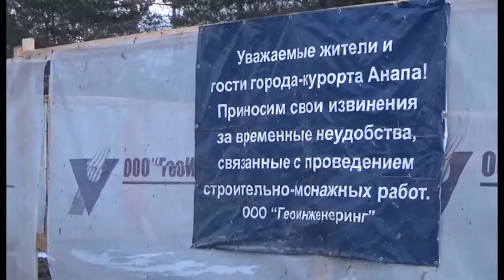несоблюдающие культуру производства строительно-монтажных работ, получат административные штрафы